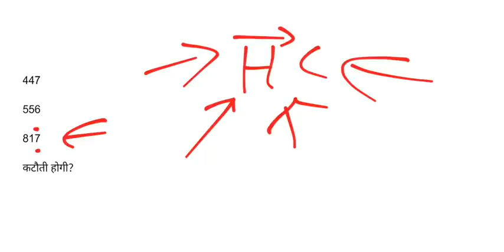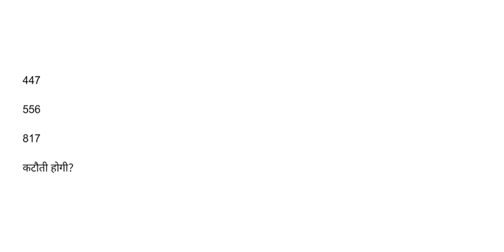Hpssc hpsssb Joa It Case Status | Final Verdict | Stay Removed | Junior Office Assistant Recruitment